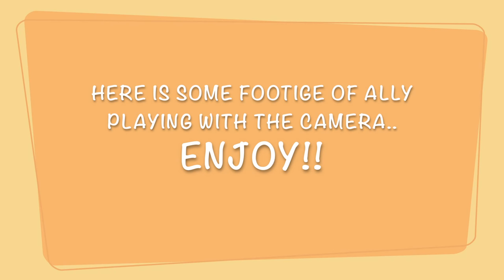2nd Annual Birthday Vlog! 🎂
Open for a cupcake! 🍰

I love you guys so much!! I work really hard on all my videos and I really hope you have a laugh by some of them sometimes Lol!! I would really appreciate a thumbs up because that shows you want to see  more!!

Musical.ly: i.iwiw

Thanks for being my lovelies, besties and, subbies! ❤️

        Xoxo, Iw-iw  😘